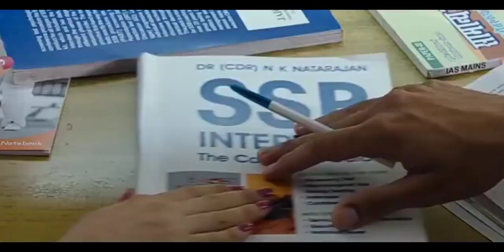ARMY prectice Army status viral videos 🪖 ARMY shayari ARMY Status Army what's app status#Racerraja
@Racer Raja Racerraja Racer Shorts
@Racer Raja  @AL Ans_07  @Army Study 🇮🇳  @Soulful Arijit Singh

edit by this video -- Racer Raja